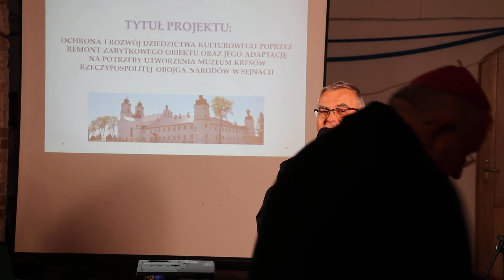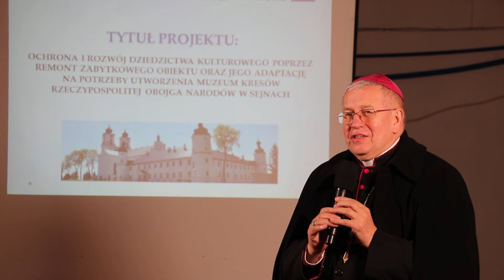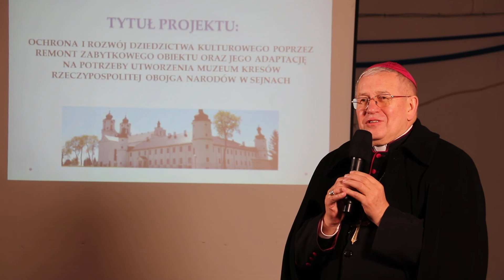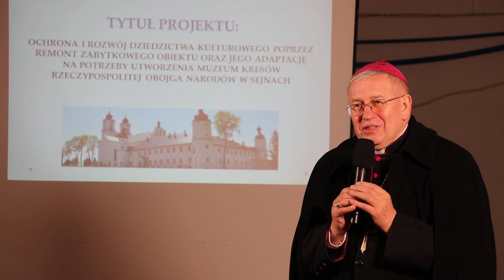Rozpoczęcie realizacji projektu Muzeum Kresów Rzeczypospolitej Obojga Narodów w Sejnach cz. 3/3